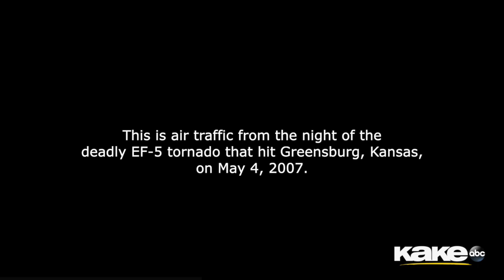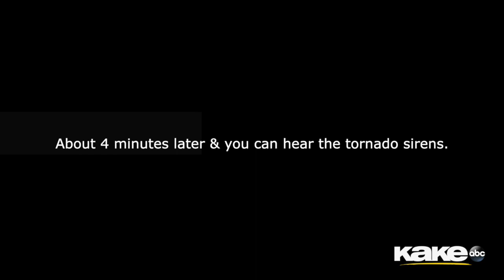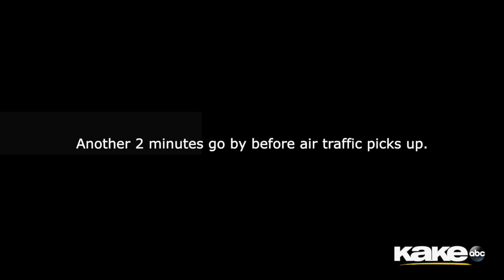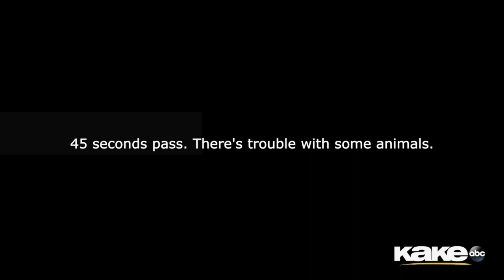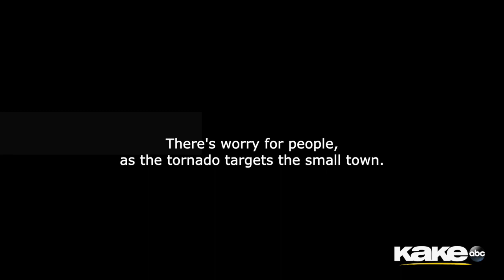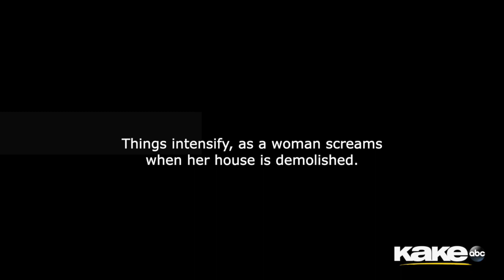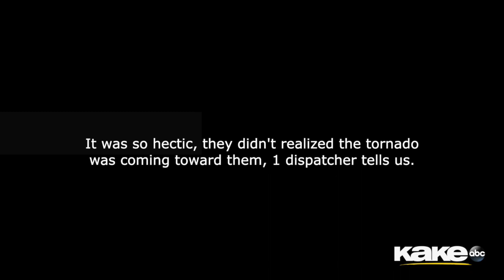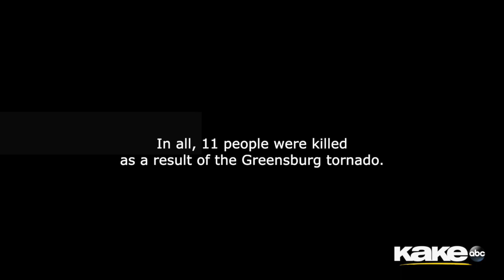May 4, 2007 Greensburg Tornado - Radio Air Traffic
This is an interaction between dispatchers and emergency personel on the night of the May 4, 2007, Greensburg tornado. The hour-long interaction is reduced to a smaller glimpse of what happened.

No audio is cut out of this. I shortened it for an easier upload. If there is a bit where the air traffic is cut out, I made note of it with something like, "2 minutes later."